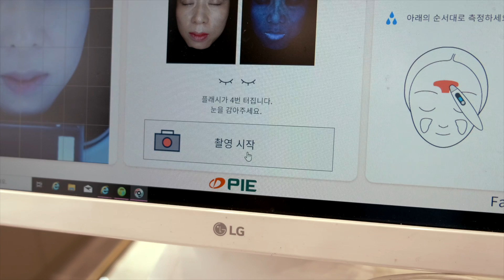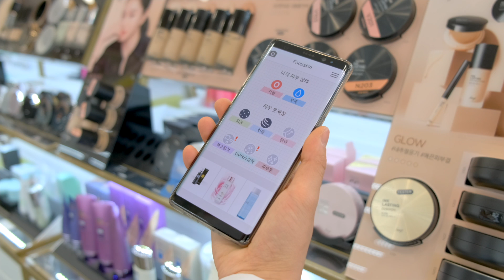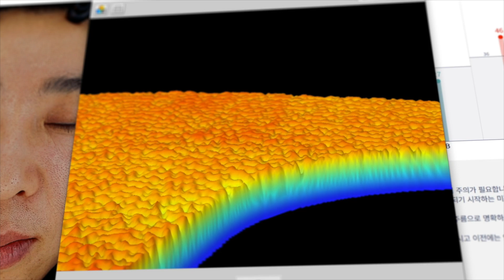マーケティングに最適な肌分析機Focuskinを紹介します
[Focuskin] すべてのユーザーのための新しい肌分析機

✔ Adaptive LED 光源
✔ 合計１１項目の分析ができます
    🥇業界初の弾力、紅潮（数値化）分析
✔ 高い再現性を保証
    👍施術及び製品使用前/後の比較
✔ エリア別／年齢層別　分析
✔ 3D 映像機能
✔ 商品推薦機能
✔ パーソナルカラー機能
✔ プログラムオートアップデート
✔ Big Data & Deep Learning